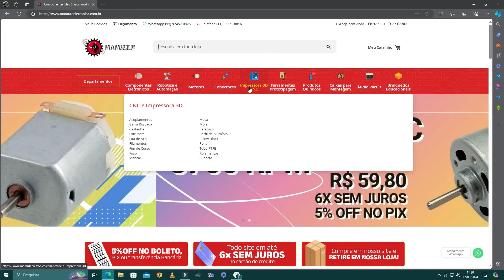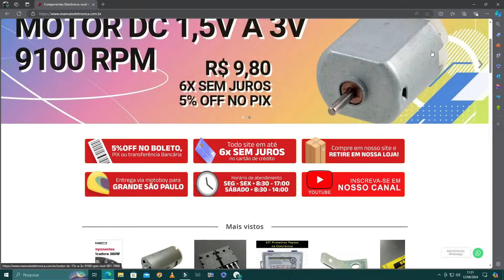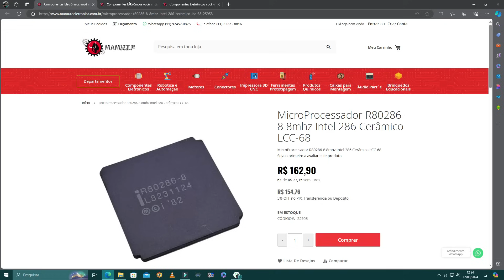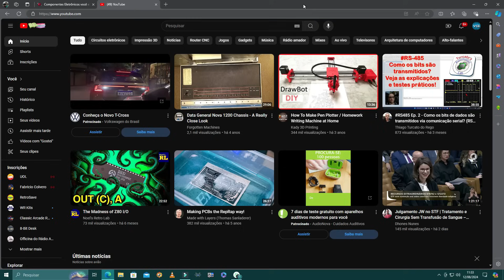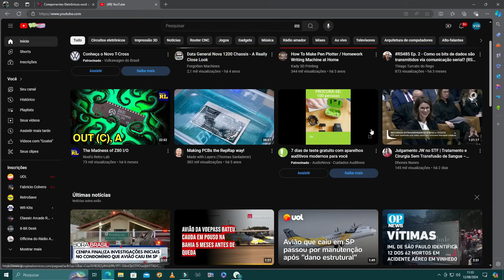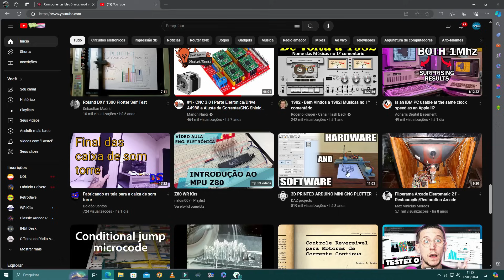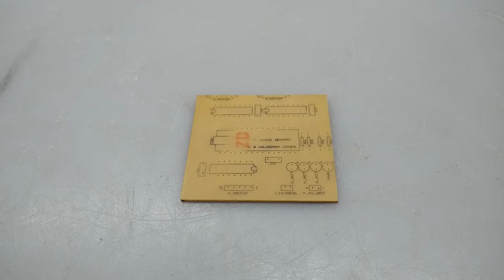Vamos fazer uma Maquina para Desenhar Placas de Circuito Impresso caseira!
Mencione que conheceu a loja através do canal Valdemar Gomes.

Alguns produtos que podem lhe interessar:
Link do Osciloscópio no MercadoLivre, sem se preocupar com o TAXAD:

Estação de Solda JCD ( Ultimo Disponível!) Igual a que uso na Bancada diariamente: